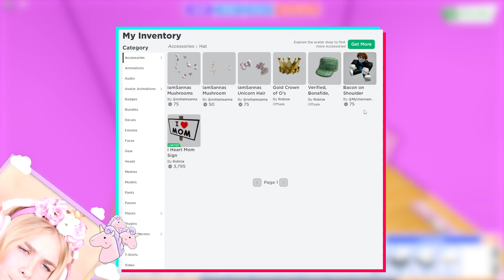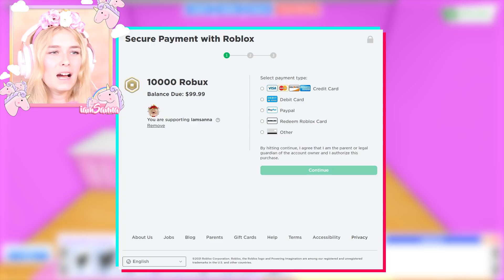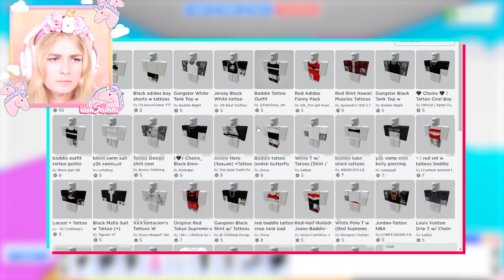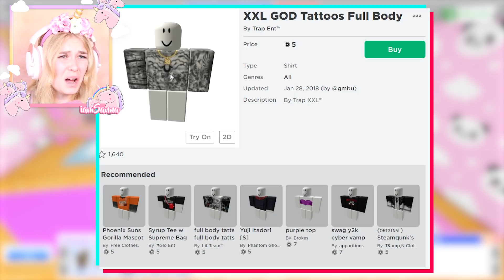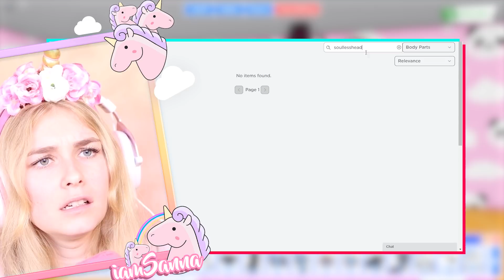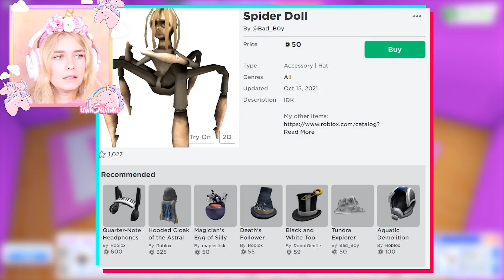I HACKED My CHILD'S ROBLOX ACCOUNT To Find Their SECRET CHRISTMAS LIST! (Roblox)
Hey!👋

Sanna